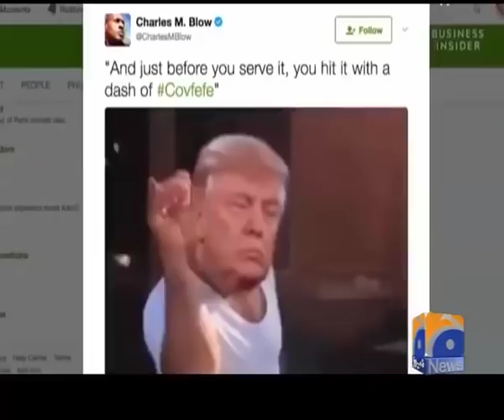Amazing Parody of Donald Trump By Shafaat Ali